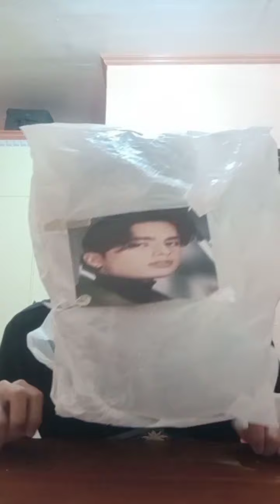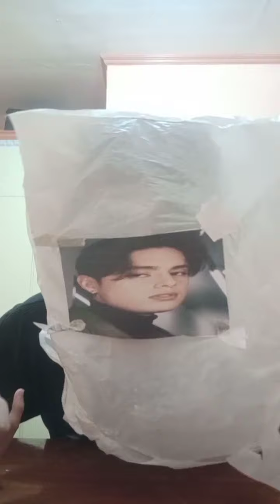PAANO KUMINIS ANG MUKHA KO GAMIT ANG LEMON😱❣️✔️ | SKIN CARE TIPS 🤗